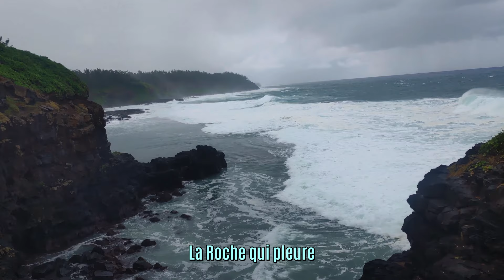MAURITIUS -Gefährliche Brandung- Gris Gris und La Roche qui pleure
Am südlichsten Punkt von Mauritius gibt es kein schützendes Riff. Gewaltige, teils mehrere Meter hohe Wellen prallen hier ungebremst an Land. Bekannte Plätze sind Gris Gris und La Roche qui pleure. Hier kann man ein sehr imposantes Naturschauspiel beobachten. Baden ist hier allerdings lebensgefährlich.

English:
There is no protective reef at the southernmost point of Mauritius. Huge waves, some of them several metres high, crash unchecked onto the shore here. Well-known places are Gris Gris and La Roche qui pleure. Here you can observe a very impressive natural spectacle. Bathing here, however, is life-threatening.

Français:
À l'extrémité sud de l'île Maurice, il n'y a pas de récif protecteur. Des vagues énormes, parfois de plusieurs mètres de haut, s'écrasent ici sans aucun frein. Les sites les plus connus sont Gris Gris et La Roche qui pleure. On peut y observer un spectacle naturel très impressionnant. La baignade y est toutefois dangereuse.

Die Musik im Video ist ein eigenes Projekt:
The music in the video is a separate project:
La musique de la vidéo est un projet séparé:
SEM selfmade electronic music

Die Textübersetzungen wurden mit DeepL gemacht.